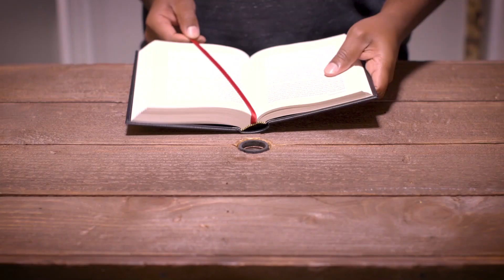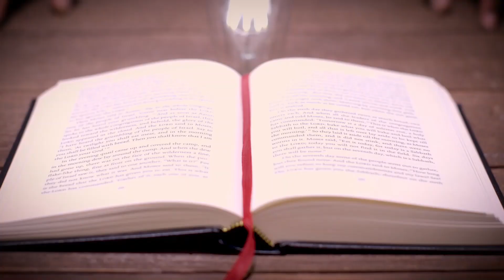Exodus 3-4 | The Call of Moses | Bible Study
This Bible study devotional covers Exodus chapters 3-4. Here we see God, the I Am, calling Moses to rescue Israel from slavery in Egypt.

As always, we are committed to showing you how Jesus fulfills these specific passages. In Exodus 3-4, we see that Jesus is the I Am, the new and better Moses, who rescues us from slavery to sin and death.

Presented by Samson Varughese
Written by David Bowden